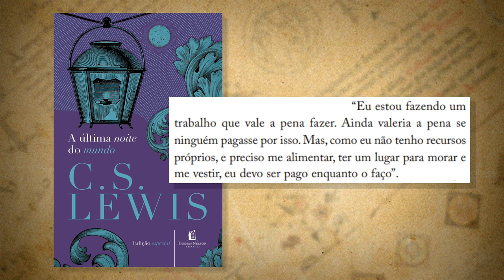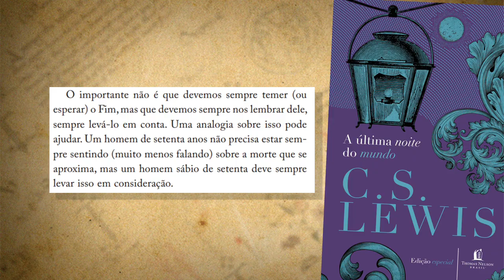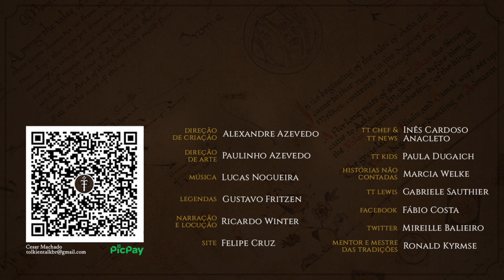Resenha "A última noite do mundo" (C.S. Lewis) | TT Lewis 13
No livro A última noite do mundo, temos sete ensaios de C.S. Lewis que abordam sobre cristianismo, hipocrisia, cultura e a segunda vinda de Cristo. Não precisamos sempre temer o fim do mundo, mas sempre vivermos como se cada noite, fosse a última noite do mundo.

Adquira o livro através dos links do TT:
Amazon (físico)
Amazon (kindle)

APRESENTAÇÃO
Gabriele Sauthier

CONFIRA TAMBÉM!

Amazon (físico)
Amazon (kindle)

MÍDIAS SOCIAIS

TRILHA SONORA

TAGS E HASHTAGS:

A última noite do mundo, C. S. Lewis, Resenha,  CS Lewis, C S Lewis, C.S. Lewis